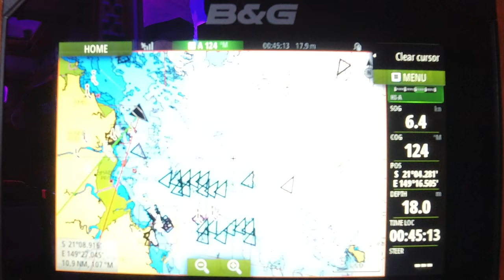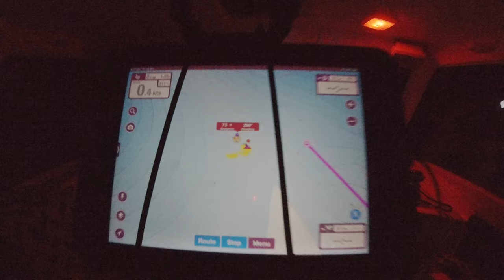Why won’t our anchor hold? A sleepless night at the Great Barrier Reef’s Curlew Island. Episode 39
After leaving the beautiful Newry Islands we play dodgem cars sailing our ketch through the huge field of bulk coal carriers anchored off Mackay. You never know when one is going to up anchor and move into the dock for their turn to load at the Hay Point facility. We did catch a nice Spanish Mackerel in amongst them though.

The northerly wind then piped up and we had a spirited 20+ knot sail to a bay on the southern side of Curlew Island. That’s where the trouble started as we just could not get our anchor to hook in no matter what we tried. In fast fading light we had some anxious moments. Please take a look at the video and leave your thoughts on what we might have done differently in the comments section below. We’re always happy to learn.

The funds help us buy better cameras and audio equipment to improve the quality of our shows. Patreons also enjoy earlier release of all our videos as well as exclusive content and updates.

This is at no extra cost to you. However, this does not impact our reviews and comparisons. We only recommend products trialled and proven on board by us. We try our best to keep things fair and balanced, in order to help you make the best choice for you. Cheers Rob and Karen
DJI Action Cam is our choice for filming
along with the Sony AX53 4K Handy-cam
For sound quality we use Rhode VMPRRode VideoMic
and the Rode Wireless Go - Compact Wireless Microphone System, Transmitter and Receiver
Karen uses for her still photography the 200D Canon
With a 18-55 Lens
We edit on a Microsoft Surface Laptop
Sony Noise Cancelling Wireless Earphones